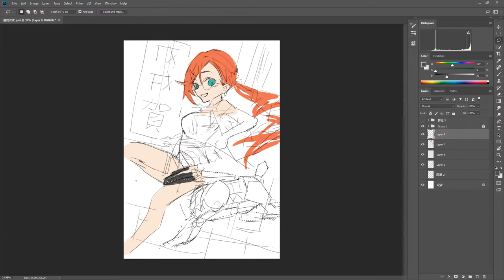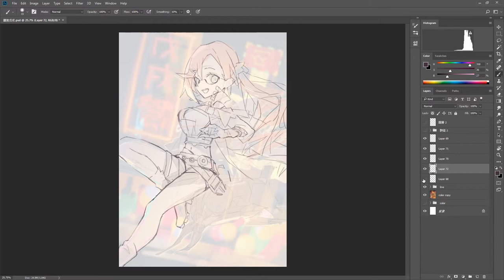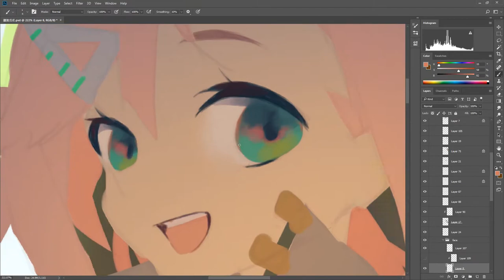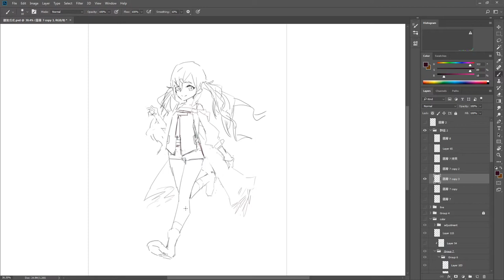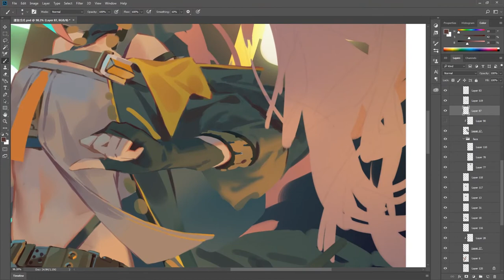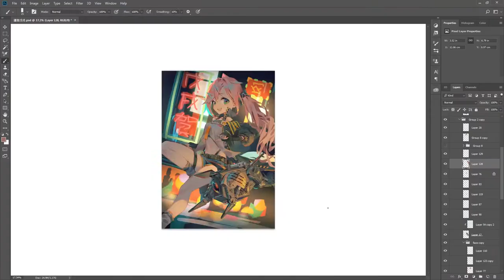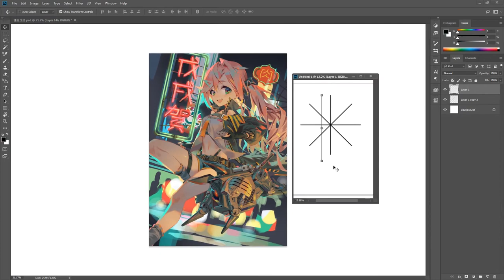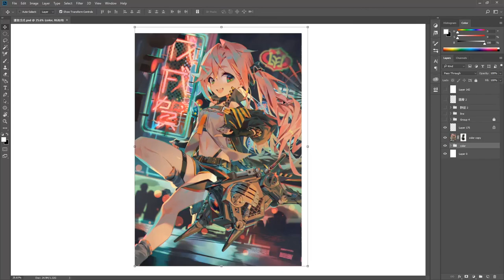Painting Process - Year of the Dog!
Original time : about 22 hours.
Adobe Photoshop CC & Cintiq 13HD

Island - MBB 00:00

Take It Easy - MBB 02:04

Stories - A Himitsu 04:24

Xander - Ason ID 08:45

Nostalgia - Tobu 12:01